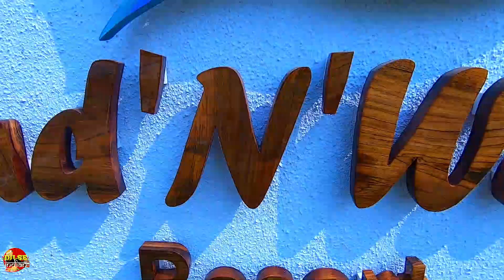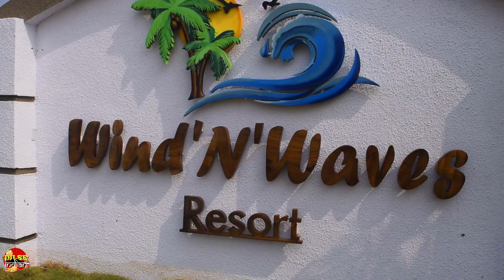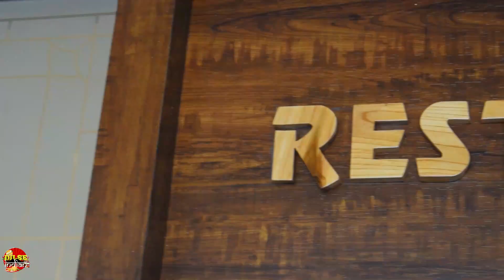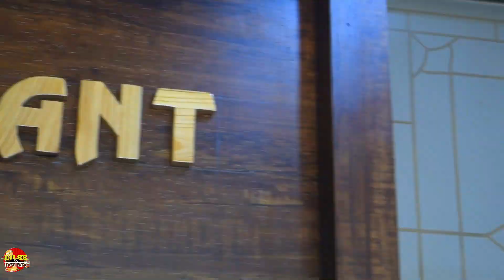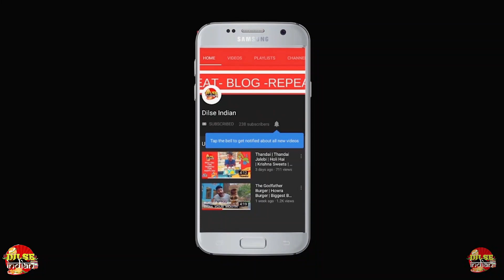Resort In Alibaug | Wind and Wave Resort | Nagoan Beach | ILIF 2787 | Dilse Indian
Hello Guys we are back with the Best Resort In Alibaug named Wind & Wave resort. Watch the Video and get details for the Stay In Alibaug.

Per person package ( Stay + Food ( breakfast + lunch + Hi-tea + Dinner ) - 2500 per person

Room tariff:

Weekend / festival dates:

Deluxe Ac room (Double / triple occupancy) -
4500/- (Without food )

Deluxe family Ac room ( 6 occupancy )
- Rs 6500/ ( Without food)

Weekdays tariff:

Deluxe Ac rooms ( double /triple occupancy ) - 2750

Deluxe family room ( six occupancy )- 3750

Dil se Indian referral discount - Flat discount Rs 500/- or 10% on room tariff